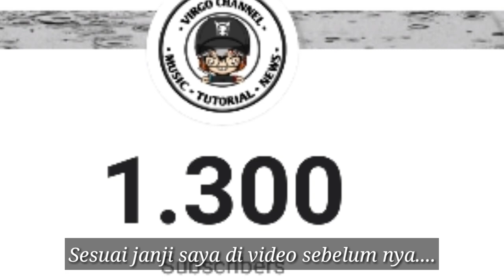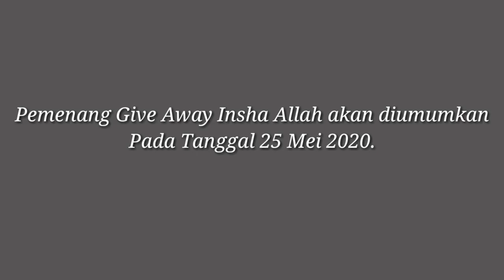GIVEAWAY PS4 & PS3 !!! Spesial Ramadhan || Vlog 71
Caranya Gampang ...

2. Follow IG kami ,
Lalu ketik

3. Tulis Identitas .
      Nama :
       Daerah Asal :
       No Hp :
( kirim ke IG saya ,JANGAN tulis no hp di komentar )

4.Cukup tulis ini saja di kolom komentar

Akan di undi selama 1 bulan ,selama Ramadhan.

,Jika tercapai 10.000 Subscriber akan mendapatkan 1 Unit Ps3 Slim 500Gb

Buruan... Siapa tw kalian yang dapatkan.